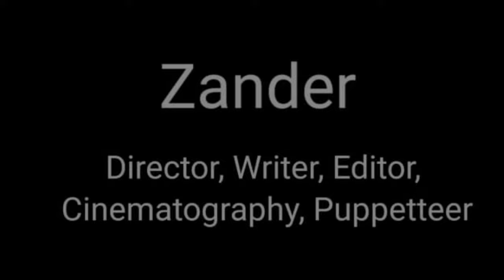Cinematic Test (2023)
I figured out on how I can turn my films into a cinematic movie. which I'm still figuring out on.